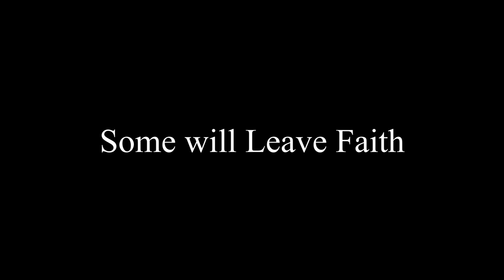Leave Faith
Some will Leave The Faith